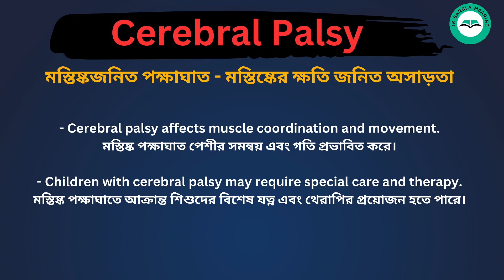Cerebral palsy meaning in bengali/Cerebral palsy শব্দের বাংলা ভাষায় অর্থ অথবা মানে কি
Cerebral palsy Meaning In Bengali
Cerebral palsy শব্দের বাংলা ভাষায় অর্থ অথবা মানে কি
Cerebral palsy Bangla Meaning